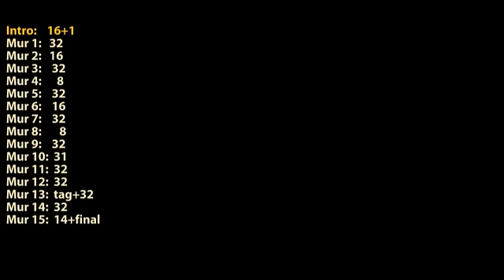ROCK THE BOAT - Country (Rap) Line Dance - FLO MORESTEPS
Novice+ / Improver+    32 temps/counts
Flo Moresteps